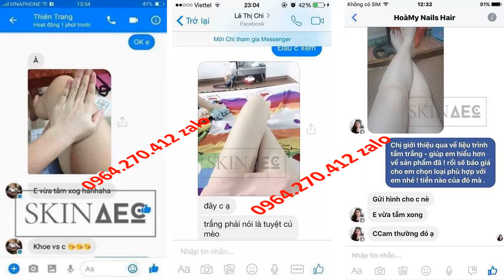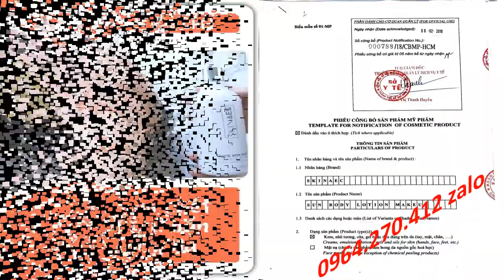kem dưỡng trắng da toàn thân nhau thai cừu Skin AEC 0964270412 Zalo